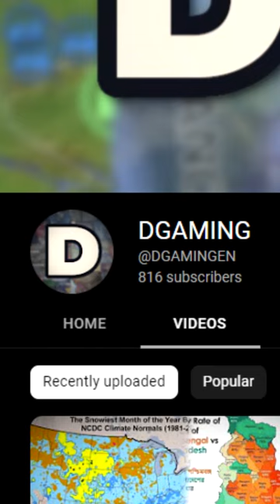BIGGER BELGIUM FOR HEARTS OF IRON IV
In this I'm showing you the extendo Belgium mod, a heartsofiron4 mod, that ads an extende Belgium into the game.

"DGAMING ENGLISH" has the goal to connect to international markets such as the United States, India and Indonesia by providing translations of original content mainly focussing on Gaming. There will also be some excluse english content in the future.